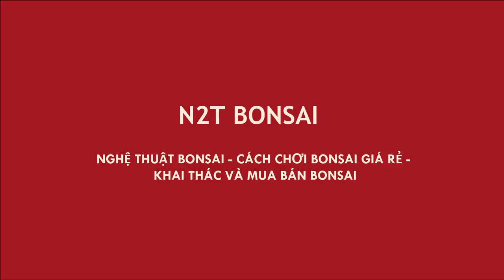LÀM CÂY ỔI LŨA QUÁI KHỦNG - PHIÊN CHỢ BONSAI NGÀY GIỖ TỔ HÙNG VƯƠNG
Guava tree bonsai
Ôỉ quái bonsai đẹp nhất việt nam
ổi lũa quái